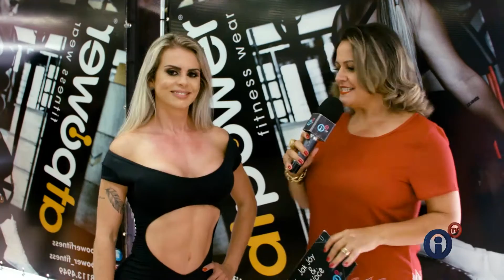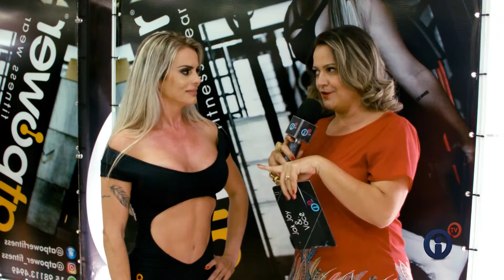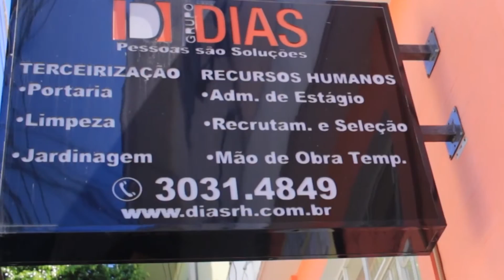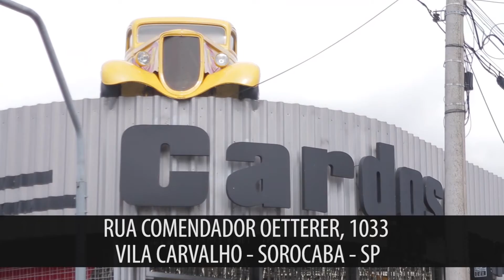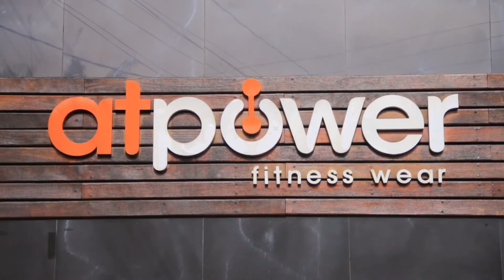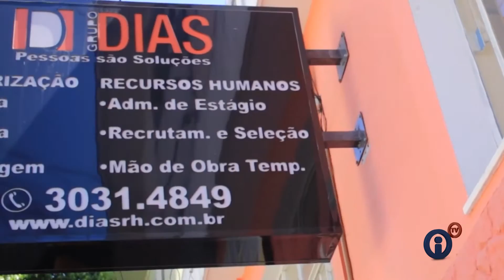Jak Jóy & Você - Bastidores do Miss Beleza Negra 2017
Nesta edição do programa 'Jak Jóy & Você' você confere tudo o que rolou no concurso Miss Beleza Negra 2017, realizado no dia 26/11/16 em George Oetterer - Campos Vileta, Iperó.
Veja também dicas de como manter seu emprego com o Grupo Dias Recursos Humanos. Tem ainda as tendências e sapatos e bolsas para o verão 2017 e a cobertura de um coquetel na loja fitness AT Power.